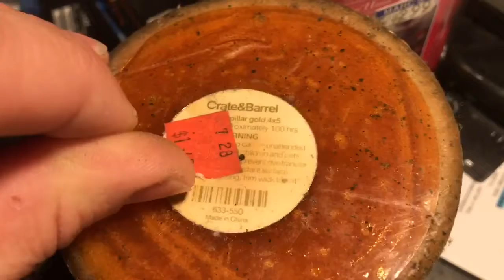Night by the light of a Candle